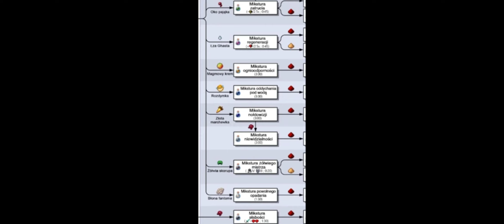już wiem co chcę przywołać herobrine